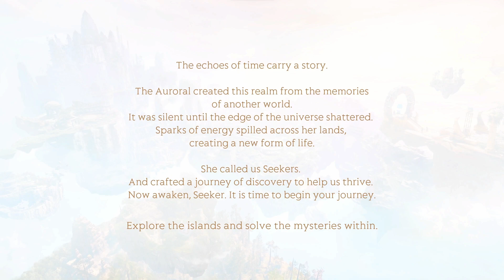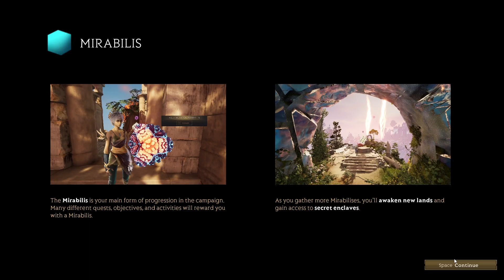ПАЗЛИ + ММО + ВІДКРИТИЙ СВІТ = Islands of Insight / Огляд демо українською 2023